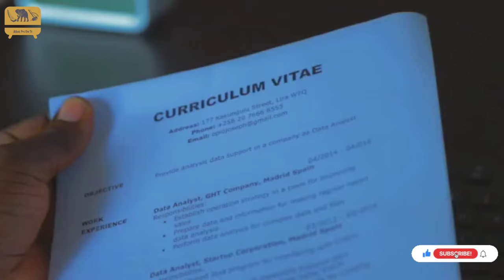Bee Pee Acted This Movie - The Rolex Job (RIP)